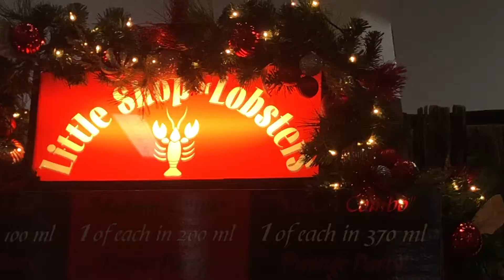A Good or Bad Choice of Days to Vlog, You Decide. Erin I'm sorry we killed your car.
!!!Content Warning!!! Car crash. we good though.
I hate that this is not in chronological order because I posted other christmassy things first. this is from about a month ago.